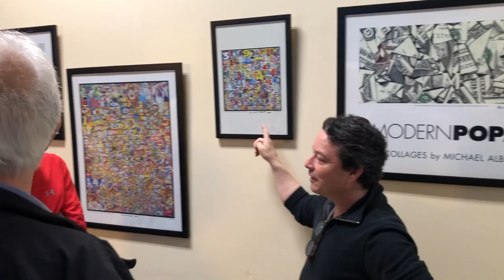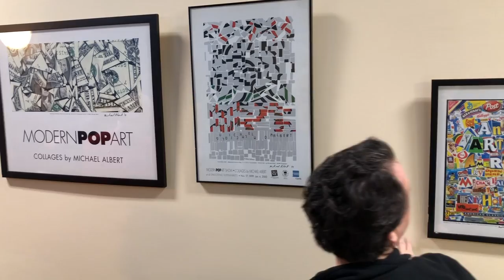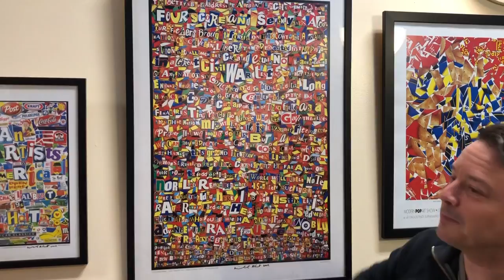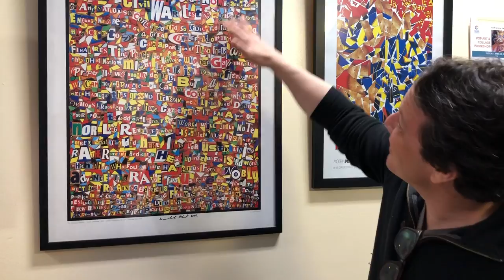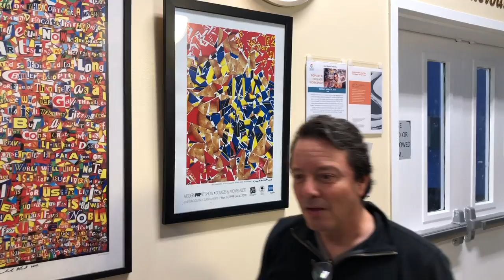Michael Albert Art Walk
This video is about Michael Albert Art Walk